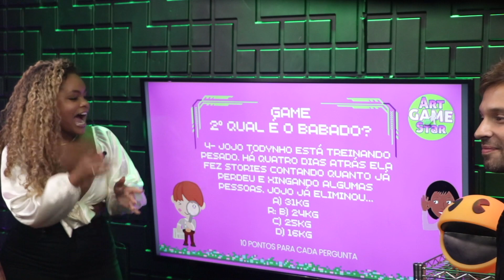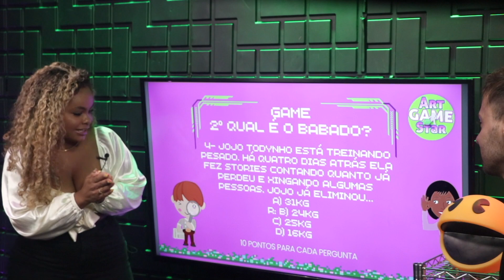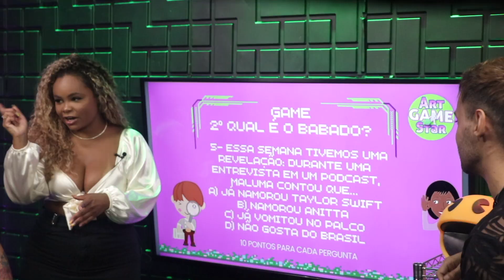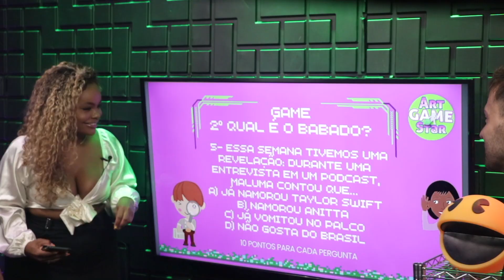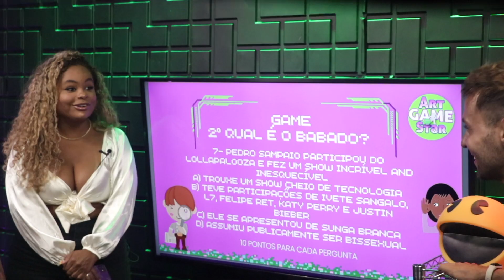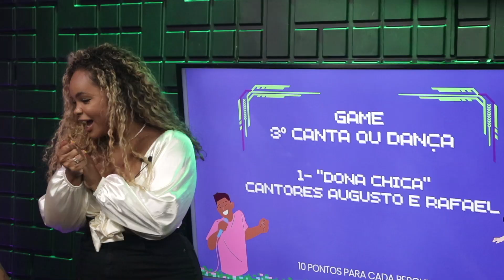ArtGAMEStar com Fabriccio Andrade e Thai Morango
Parcerias:
Rede de Parcerias MB